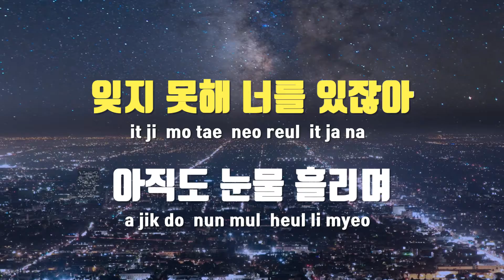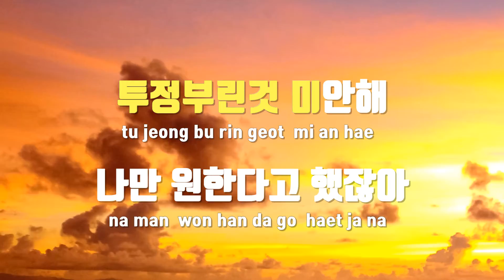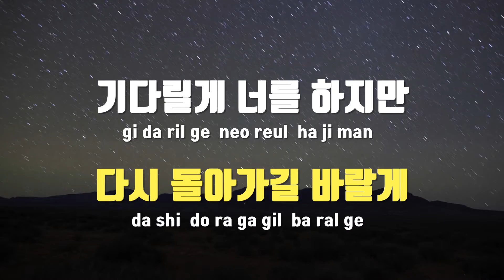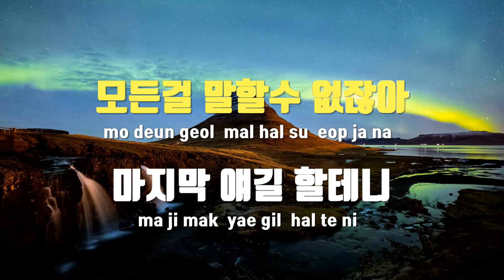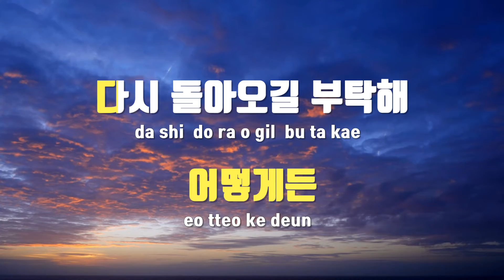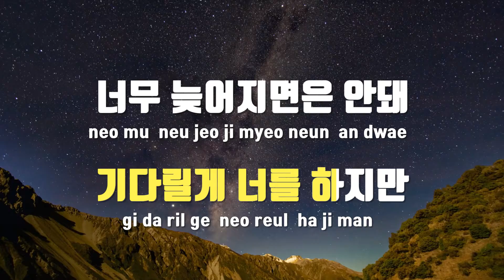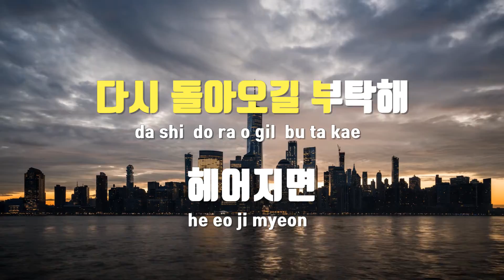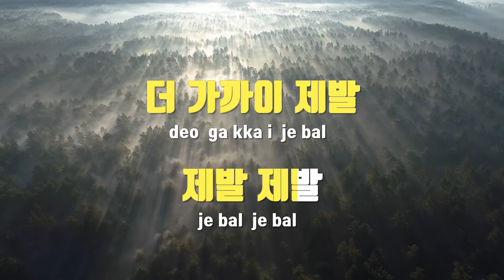[TJ노래방 / 여자키] 제발 - 김범수 / TJ Karaoke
제발  --  김범수